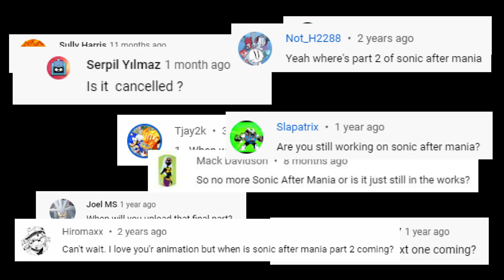Sonic After Mania: UPDATE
You guys have been asking about the future of Sonic After Mania so I thought i'd make a funny while also including some sprite animation. Here's an update.

*All characters, and music used in video are owned by SEGA*

sonic sprite animation